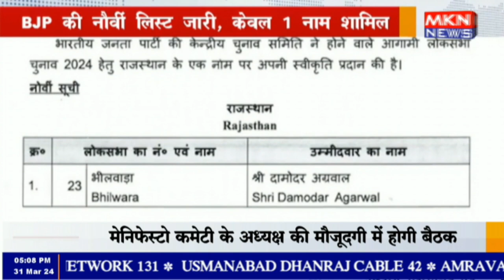BJP की नौवीं लिस्ट जारी, केवल 1 नाम शामिल